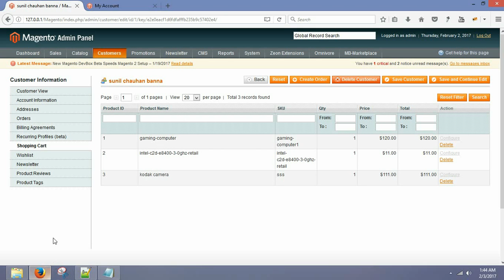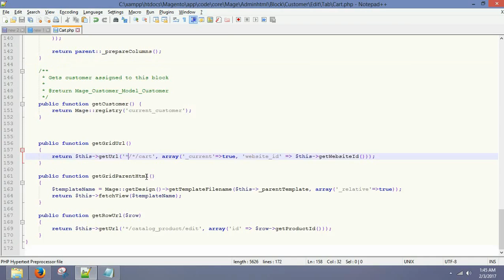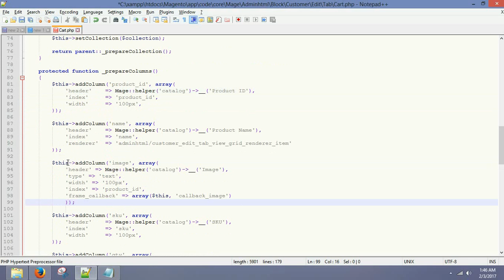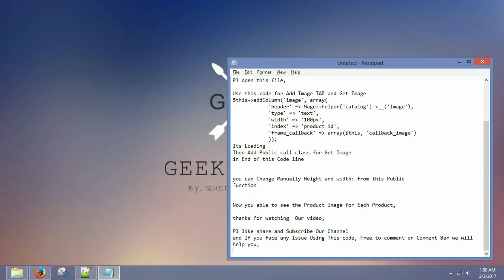How to get cart product image in magento admin panel in shopping cart tab- Part 2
In this video we will get Shopping cart Product Image In magento admin panel shopping cart Tab.
Pl follow the Steps, and If you Facing any issue using this Steps, PL comment on Comment Bar we will help you, THANKS